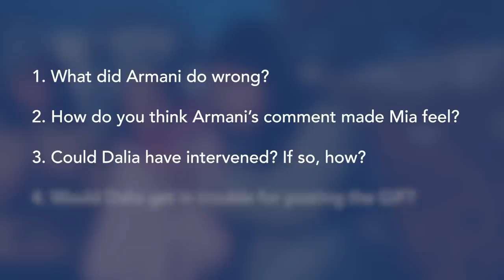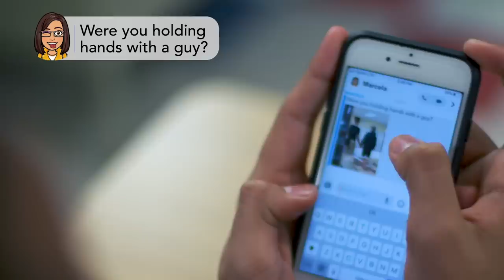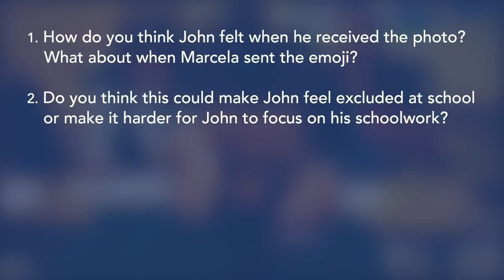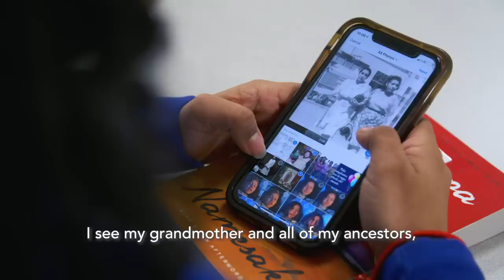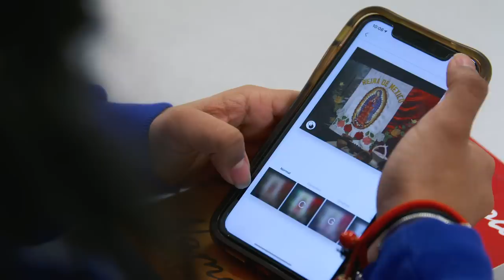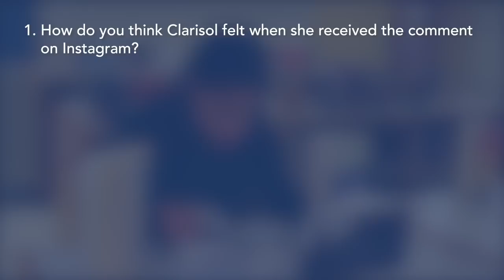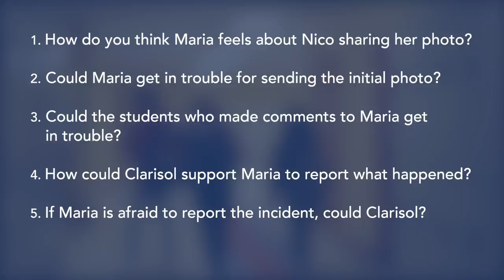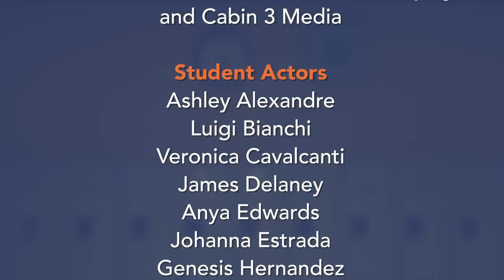24/7 Respect Video (English Version)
Students have the opportunity to discuss real-life scenarios to learn how to identify and report bias-based and sexual misconduct. In addition, educators were provided with optional programming for the week for students to deepen their understanding of how to foster a respectful, welcoming, and safe environment for all.

Districts may hold their own 24/7 Respect Week this spring and will be provided with user-friendly curricula and a step-by-step implementation guide at no cost.

The English Version has subtitles in the following languages embedded in the video:
-English
-Filipino
-French
-German
-Haitian Creole
-Portuguese
-Somali
-Vietnamese

The following 7 additional languages have their own individual video with the language closed captioning within the film.
-Arabic
-Cape Verdean Creole
-Chinese
-Farsi
-Korean
-Russian
-Urdu